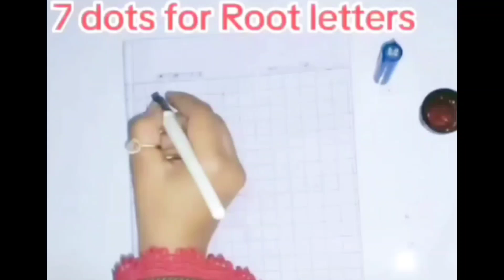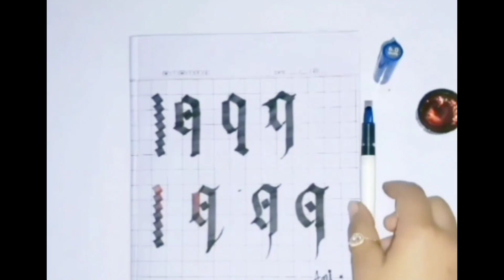Fraktur small letter q/ fraktur q variations/pilotparallelpen#calligraphy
letter q
fraktur
fraktur calligraphy
letter q gothic fraktur
gothic calligraphy letters a to z
fraktur alphabet
letter q gothic fraktur variations
how to write black letter calligraphy
fraktur calligraphy lesson
small letters
fraktur letters
letters
how to write fraktur letters
calligraphy # modren letters # fraktur calligrapy
letters from a to z
fraktur script
the art scale,calligraphy masters fraktur
fraktur calligraphy tutorial
fraktur letters a to z
hand lettering
satisfying calligraphy
fraktur lowercase letter m variations/fraktur calligraphy tutorial#art#frakturcalligraphy
black letters